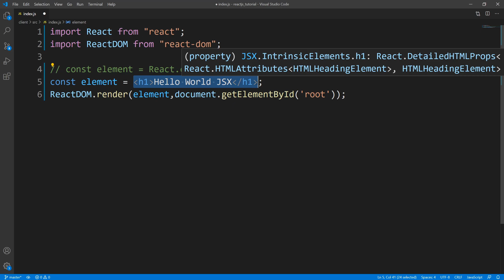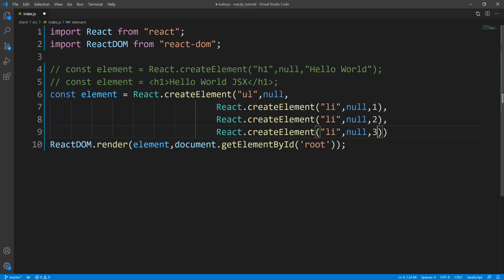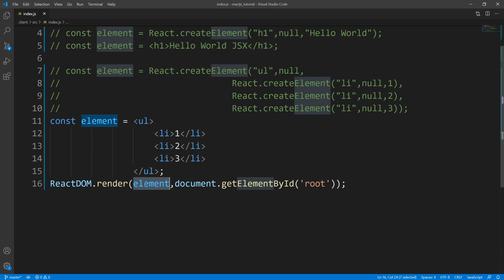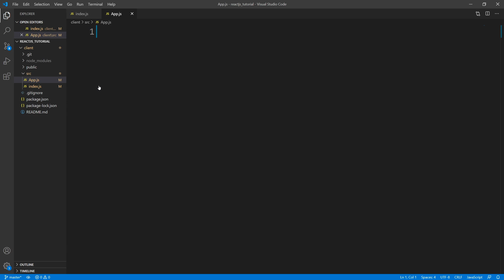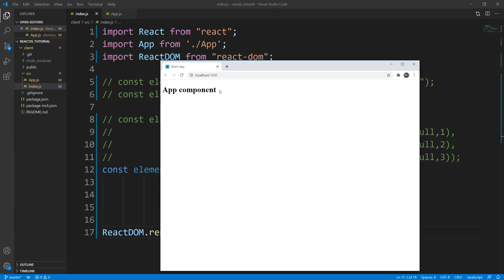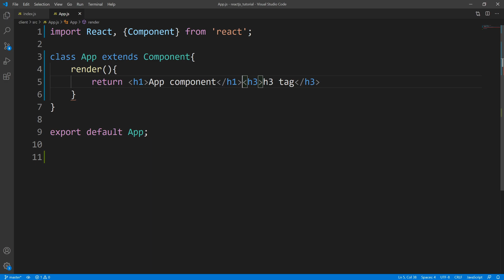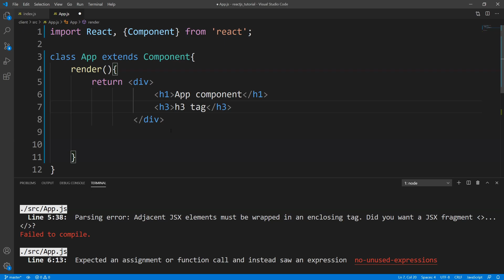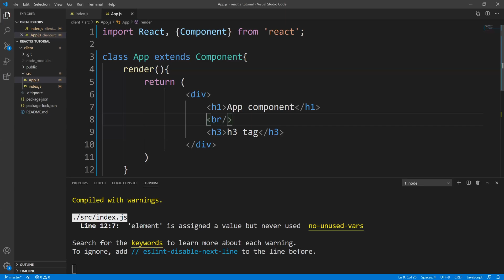ReactJS : Intro to Class Components and JSX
In this tutorial we're going to learn about Class Components as well as JSX. JSX is nothing more than syntactic sugar for React.createElement which allows us to more easily develop UI due to the fact of its similarity with HTML. Components allow us to break down our webpage into smaller reusable pieces of UI.